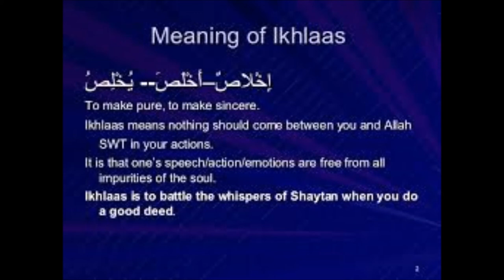Lecture by Sheikh Bassam Obeid - Imam of ICC of Charlotte NC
This lecture is concerning Ikhlas - Sincerity